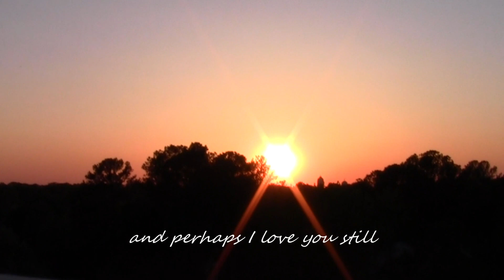I loved You by Alexander Pushkin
One of my all time favorite poems. Recited and video shot by me.